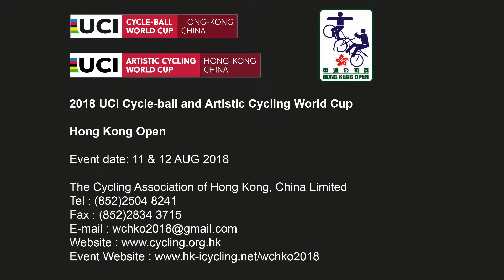UCI Cycle-Ball and Artistic Cycling World Cup and 2018 Hong Kong Open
UCI Cycle-Ball and Artistic Cycling World Cup
2018 Hong Kong Open
11-12 August, Chai Wan Sports Centre

UCI單車球及單車花式世界盃
2018香港公開賽
8月11-12日 柴灣體育館